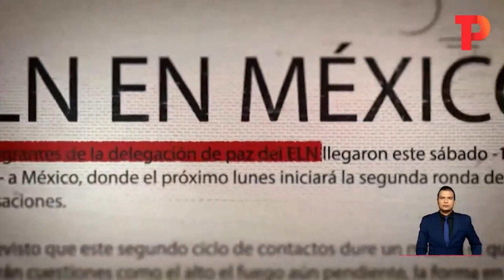Inicia el segundo ciclo de diálogo entre el Gobierno y el ELN en México | 12.02.2023 | TP Noticias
Colombia | Inicia este 13 de febrero la segunda fase de diálogos entre el gobierno Colombiano y el ELN. Telepacífico noticias se encentra en el país azteca contándoles todos los detalles.